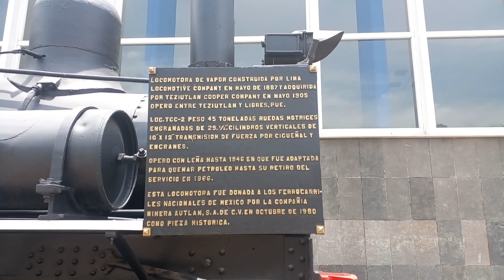Historia de la Estación Buenavista Alcaldía Cuauhtémoc Ciudad de México